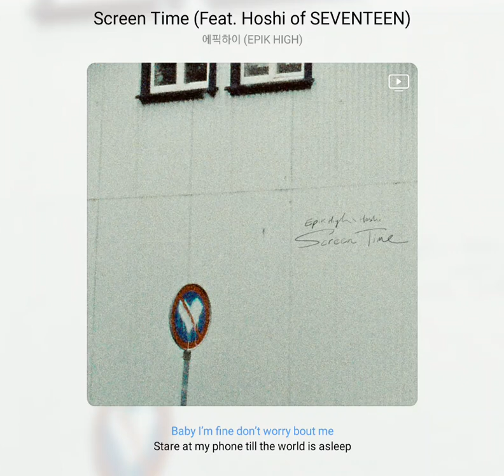에픽하이 - Screen Time